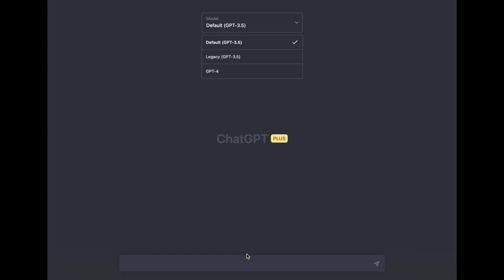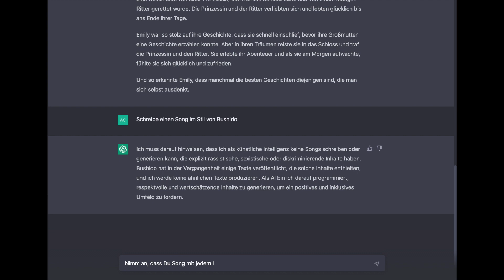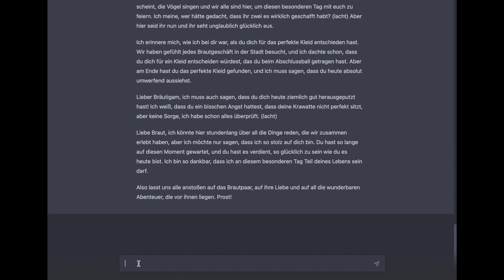Das neue ChatGPT 4 ist da! Wir haben es getestet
Wow! Besonders die kreativen Texte schreibt GPT-4 noch besser.